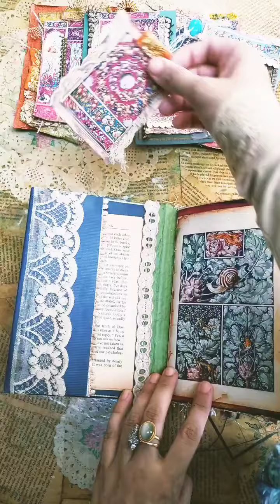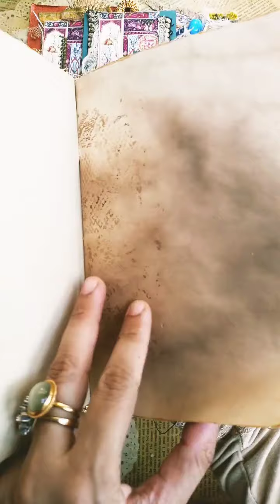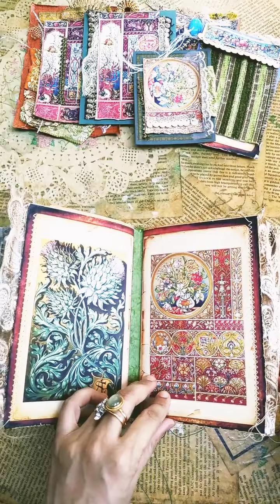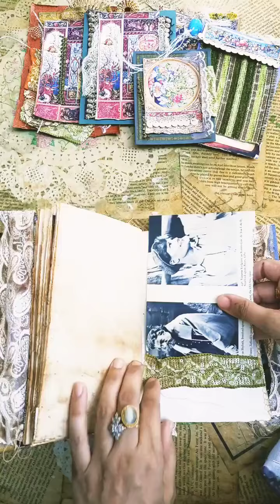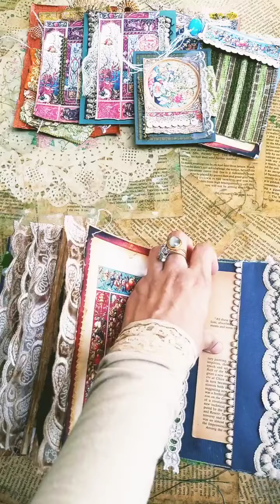Vintage writing junk journal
The Vintage Blue junk journal gives a look of an antique book made with vintage wedding envelops. The main aim is to create a vintage, unique journal with lots of vintage sari trims and textiles available in this part of the 🌎!

Contains varied paper and sizes including blank tea/coffee-stained papers, some oven-dried, some air-dried. Each sheet has an individual pattern, crunchiness and look, which gives the journal its unique vintage character. Also has envelopes, tags, tuck spots and pockets.

This was made for Gabriella from Melanaart on Instagram using her digitals. Etsy shop 👇